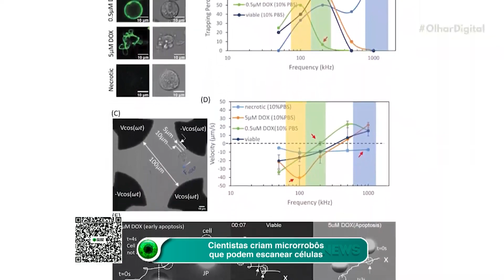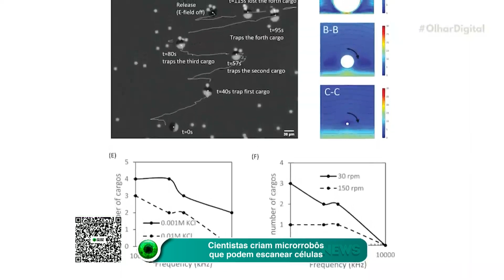Cientistas criam microrrobôs que podem escanear células